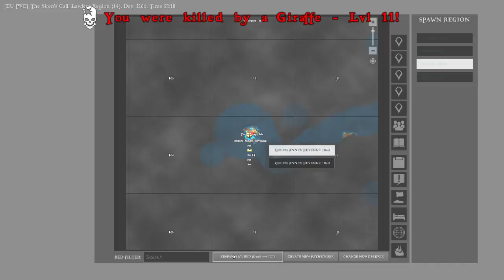[🔴Siaran Ulang] Taming Badak Bikin Kesel 🏴‍☠️ - Atlas Indonesia Eps #22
Mau Bikin Server Game ?
Tapi Tidak mau Ribet settingnya ?
Servernya di jamin Mantap, Ini Solusinya Selamat Menonton 🏴‍☠️

COMMAND :
!spec
!nama
!umur
!pacar